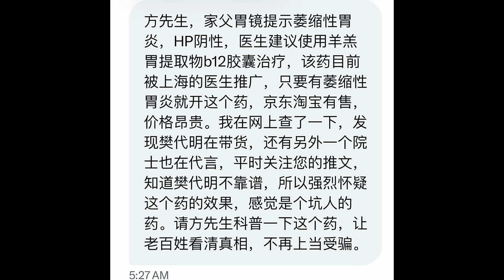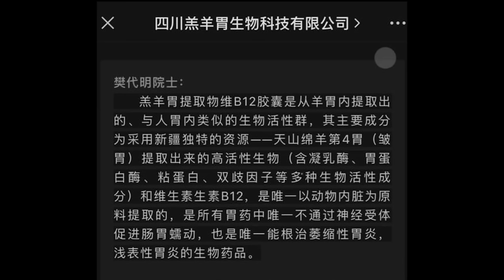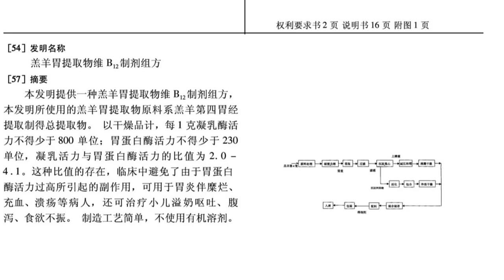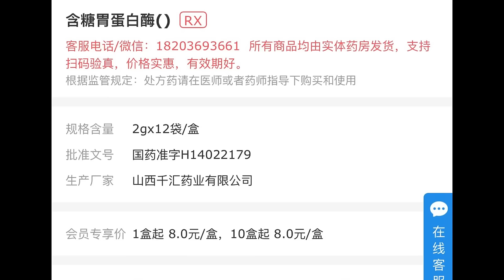方舟子揭假：骗子院士樊代明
中国工程院院士樊代明一直在提倡“整合医学”，最终还是要赚钱的。最近他带货“羊羔胃提取物B12”，号称能够根治萎缩性胃炎，其实是一种骗人的假药。